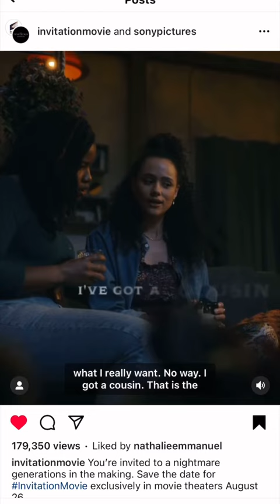My Art is in a Movie! THE INVITATION Opens in Theaters Soon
My art is about to be in movie theaters soon! Some of my paintings will be in “The Invitation.” It’s a vampire movie and it opens on August 26 in theaters around the world.

And since my work is in a horror film, I created a horror inspired series of paintings that focus on Black women in the genre. The paintings will be on view in London soon, and I will post more about that later.